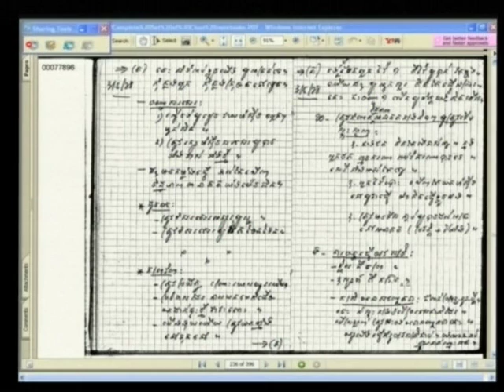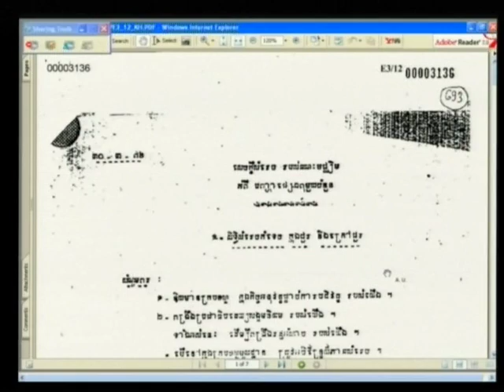Session 3 - 03 April 2012 - Case 002/01 - En/Fr